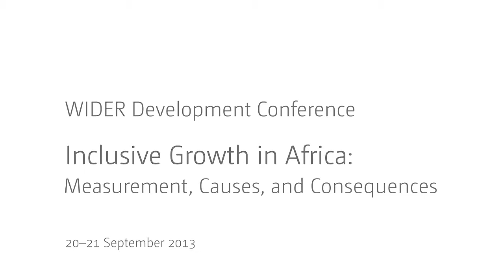IGA Conference - Politics and Institutions Q&A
Machiko Nissanke: A quest for institutional foundations towards inclusive development in sub-Saharan Africa
Abdul-Gafaru Abdulai: Uneven regional development in Ghana: Does politics matter?
Beatrice Reaud: Informal urban development and service delivery in Mozambique: Do boycotts improve trash collection?